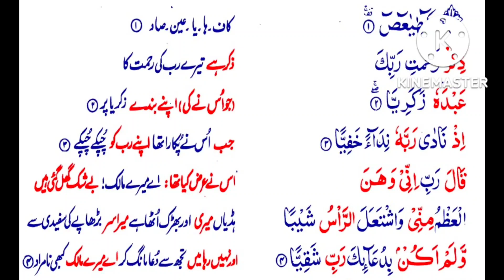Surah Maryam.P1.P2.P3.P4. S19